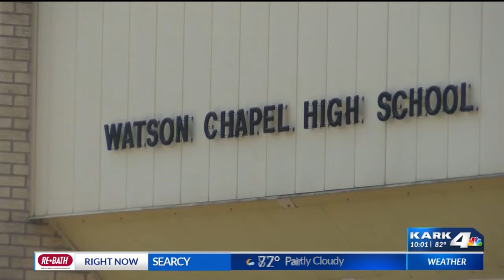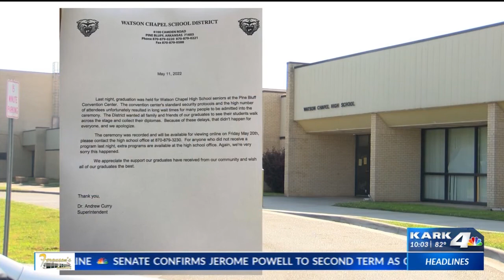Security check causes families to miss Watson Chapel High School graduation at Pine Bluff Convention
Watson Chapel High School held its graduation on Tuesday, May 10th at the Pine Bluff Convention Center.